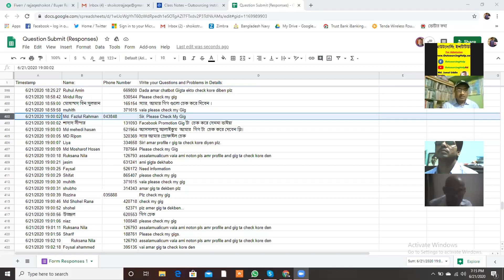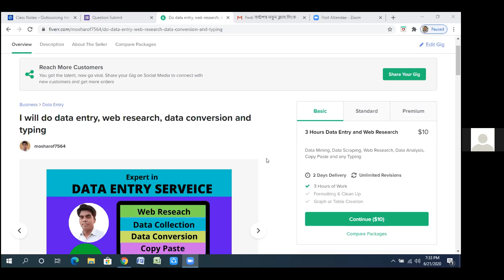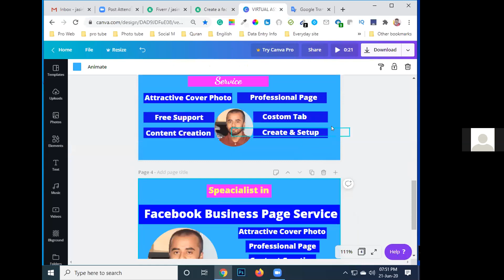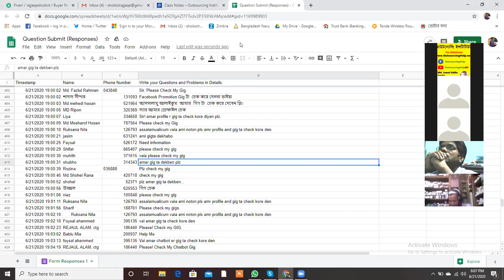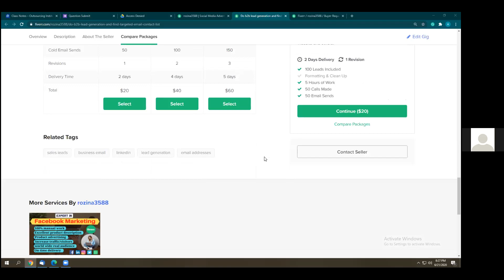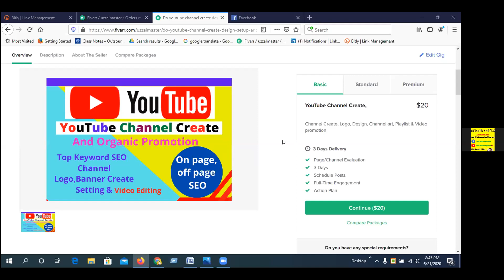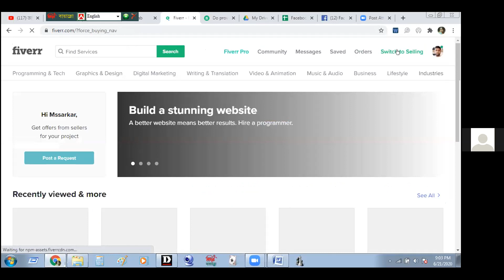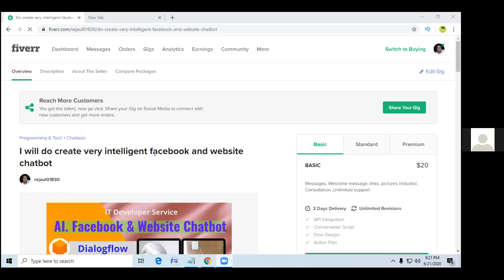RAJJAQE SHOIKOT SUPPORT ON 21 JUNE 2020